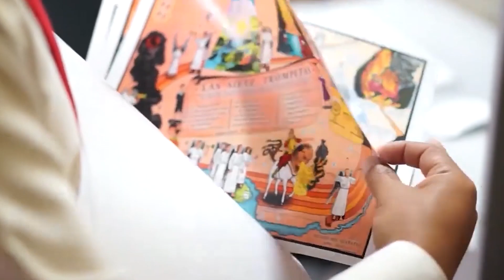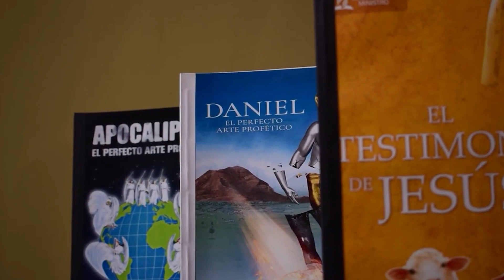ANCIANAS PRIMERO Y PASTORAS DESPUÉS | PARTE 5